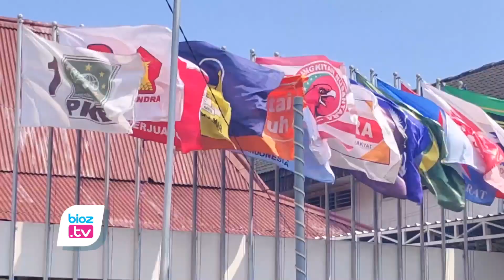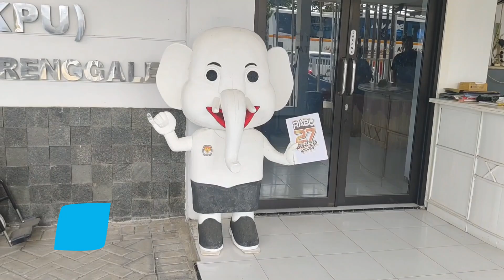Perbaikan Ke 2, 156 RIbu Dukungan Bacakada Perseorangan di Trenggalek Segera Tentukan Nasib - bioztv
- Perbaikan kedua syarat dukungan bakal calon kepala daerah (Bacakada) di Trenggalek memasuki tahap verifikasi administrasi. Pasangan calon dari jalur perseorangan, Cahyo Hendriadi dan Soeripto, kembali serahkan perbaikan dukungan yang cukup besar. Jumlahnya mencapai lebih dari 156.000 dukungan yang tersebar di 12 kecamatan.
Ketua KPU Trenggalek, Istatiin Nafiah, menjelaskan bahwa Setelah selesai verifikasi faktual pertama, tahapan selanjutnya adalah pasangan calon dapat melakukan perbaikan syarat dukungan. Pada proses ini,  pasangan calon dari jalur perseorangan telah menyampaikan perbaikan syarat dukungannya.
"Verifikasi administrasi syarat dukungan bacakada perseorangan tahap dua sudah berlangsung sejak 18 Juli hingga 28 Juli," ujar Istatiin.
Verifikasi administrasi ini menggunakan aplikasi SIlonkada, di mana setiap dukungan dicermati dan dicocokkan dengan surat pernyataan dukungan, serta KTP elektronik.
"Jadi, elemen data selama sesuai maka statusnya adalah memenuhi syarat. Kami juga memeriksa kegandaan, baik ganda internal maupun potensi ganda," jelasnya.
Dalam proses verifikasi administrasi ini, kecamatan Watulimo menjadi daerah dengan jumlah dukungan terbanyak, yaitu lebih dari 29.000 dukungan.
"Sedangkan 11 kecamatan lainnya memiliki dukungan antara 9.000 hingga lebih dari 10.000 dukungan,"imbuhnya.
Tahap selanjutnya setelah verifikasi administrasi adalah rekapitulasi di tingkat kecamatan yang kemudian dilanjutkan ke tingkat kabupaten.
"Jumlah syarat minimal dari kekurangan saat verifikasi faktual pertama, yaitu sekitar 35.700 dukungan. Jika memenuhi itu maka akan lanjut ke verifikasi faktual kedua," tambah Istatiin.
Proses verifikasi faktual kedua akan dilakukan dengan metode yang sama seperti verifikasi faktual pertama, yaitu mendatangi masing-masing pendukung untuk memeriksa identitas dan menanyakan dukungan mereka.
"Kami akan sensus mendatangi masing-masing pendukung untuk dicek terkait identitas dan dukungannya," kata Istatiin.
Terkait adanya pihak yang tidak diperbolehkan mendukung namun masuk ke dalam data pendukung, Istatiin menjelaskan bahwa pada verifikasi administrasi, pekerjaan yang tertulis lainnya atau swasta masih memenuhi syarat.
"Tetapi saat verifikasi faktual, jika ternyata yang bersangkutan adalah komisioner, PPK, atau penyelenggara lainnya, maka tidak memenuhi syarat karena pekerjaan sebagai penyelenggara pemilu, termasuk juga TNI POLRI dan lain sebagainya dilarang memberikan dukungan," terangnya.
Bagi masyarakat yang ingin menyampaikan keberatan karena namanya masuk dalam daftar pendukung, Istatin menyarankan agar dapat melakukannya dengan mengakses laman
"Di situ ada menunya untuk menyampaikan keberatan," tutup Istatiin.(CIA)